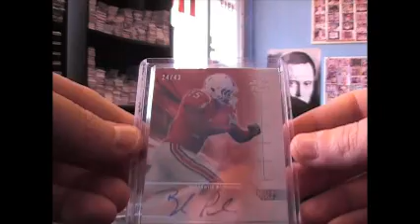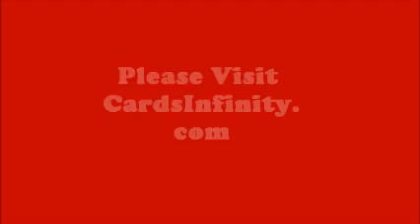David's 2011 Leaf Ultimate Draft Football Box Break